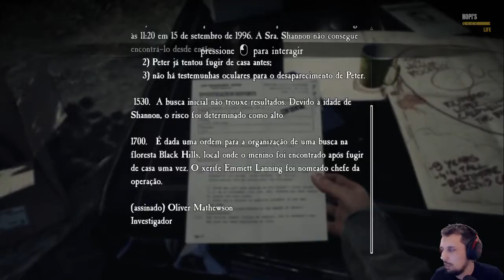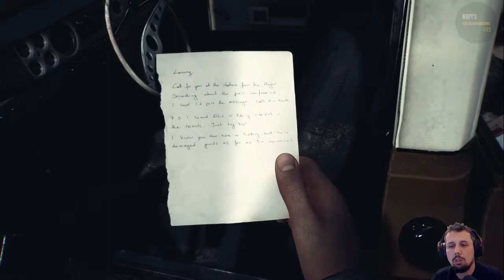Testando o Game Blair Witch 2019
PSN/STEAM: @fabinhonopi

ENTENDENDO A HISTÓRIA HELLBLADE - SENUA'S SACRIFICE

BISCUIT SUZANE PUSTINGUE